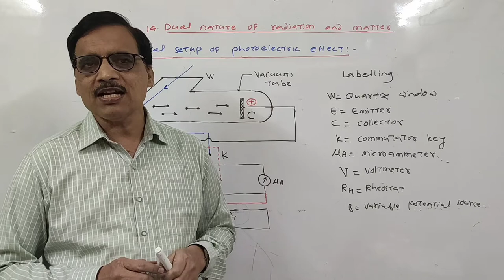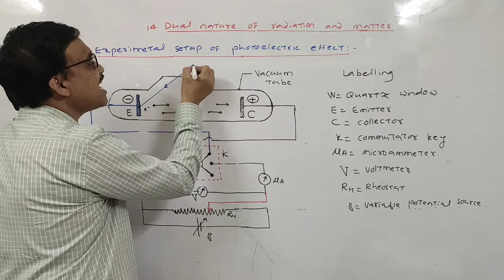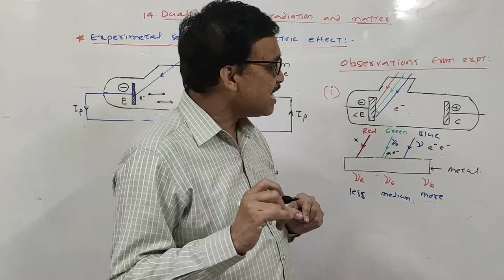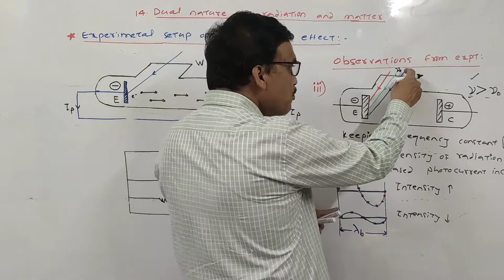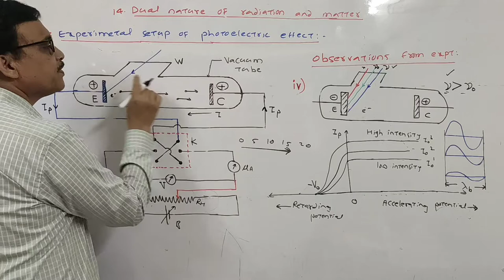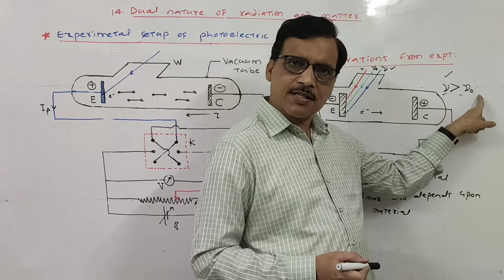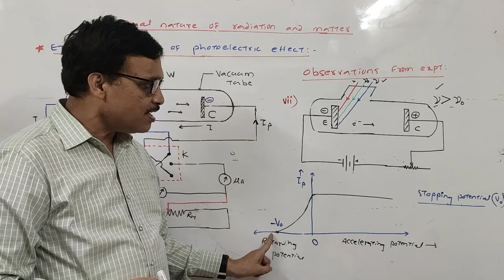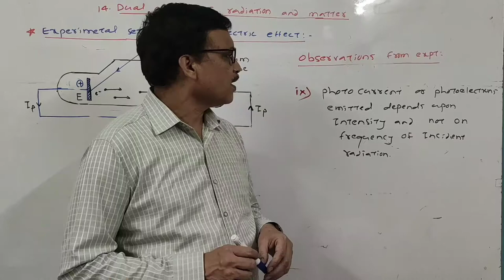14. Dual Nature of Radiation & Matter| L-2| Experimental Setup& Observations of Photoelectric Effect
This is the second lecture of the 12th Physics Chapter 14.

You can also join us for our online lectures of Maths, Chemistry, & Biology and to know more about our academy you can contact